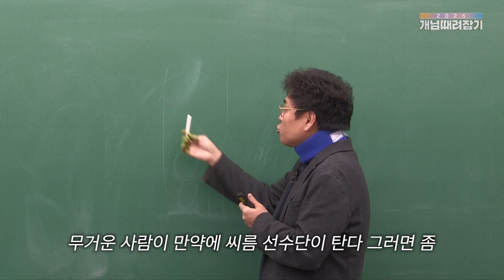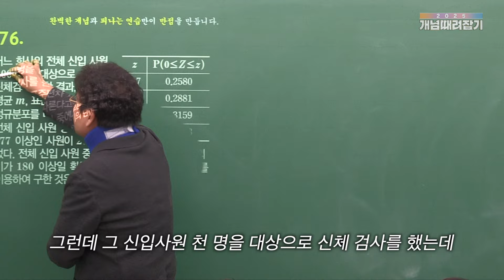네팔에서 비행기 탔다가 죽을 뻔